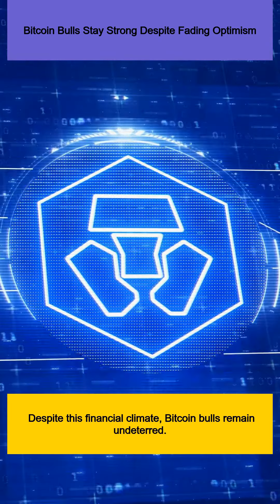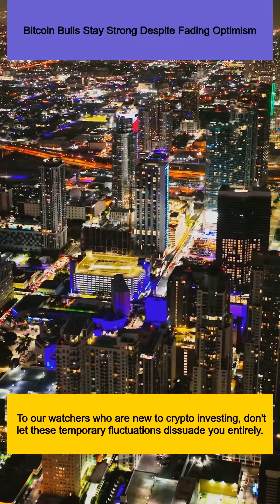Bitcoin Bulls Stay Strong Despite Fading Optimism